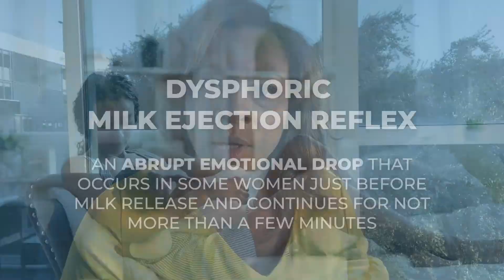Feeling Sad/Anxious While Breastfeeding? Here's Why... | Dysphoric Milk Ejection Reflex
Do you ever feel sad or anxious while breastfeeding? Turns out there's a REASON so many women feel like this. Tune in to learn more about your body with Dr. Rush!